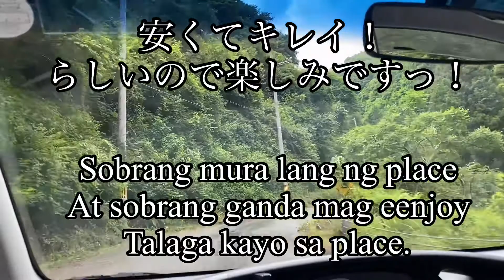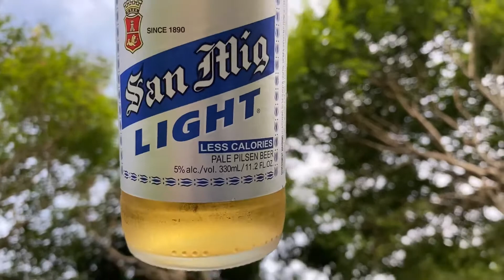[安くてキレイ！】①滋賀県ビラデスト今津キャンプ場